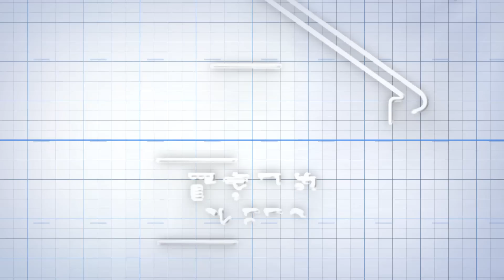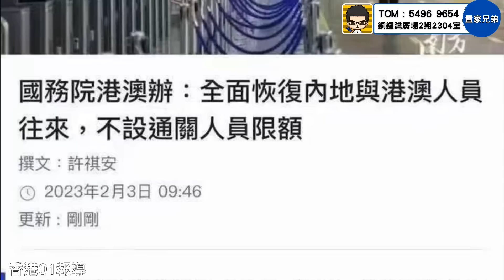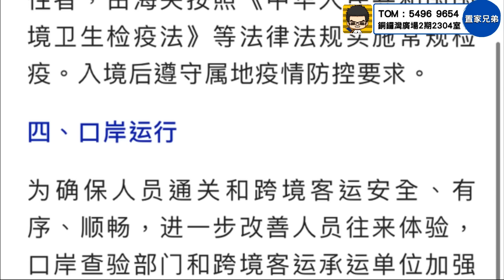真正無障礙通關！2月6日灣區見｜不再48小時核酸證明｜不設配額無須預約｜羅湖、蓮塘與皇崗齊開通｜樂悠卡持有人前往羅湖及落馬洲必須知道的事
1.為投資灣區的客戶提供全面優質的看房，購房及售後服務
2.免費咨詢大灣區各大樓盤，及政策，衣食住行各方面疑問解答
3.協助客人辦理銀行按揭服務
4.專業人士驗樓服務
5.提供優質實惠的裝修套餐
6.家居清潔、傢俬電器、家居保險、律師咨詢等轉介服務
7.協助買家有關托管出租等事宜
8.提供港澳客戶居住證，社保，車牌，等咨詢服務

真正無限制通關 2月6日起不再48小時核酸證明 不設配額無須預約 羅湖、蓮塘與皇崗齊開通#樂悠卡持有人#前往羅湖及落馬洲須知#